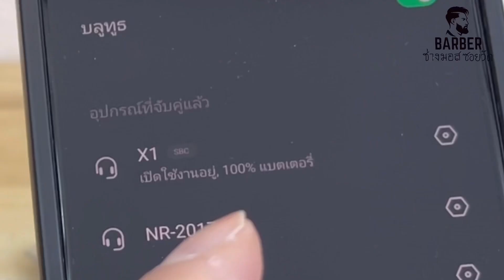ลําโพงบลูทูธพกพายี่ห้อไหนดี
ลำโพงบลูทูธพฃ
ลําโพงบลูทูธ พกพา
ลําโพงบลูทูธ พกพา เสียงดี
ลําโพงบลูทูธพกพา ยี่ห้อไหนดี
ลําโพงบลูทูธพกพา เบสหนัก
ลําโพงบลูทูธพกพา เสียงดี
ลําโพงบลูทูธ หลักร้อย
ลําโพงบลูทูธ ของแท้
บลูทูธ ต่อลําโพง
ลําโพงบลูทูธ ในรถยนต์
เชื่อมต่อลําโพงบลูทูธ 2 ตัว
ลําโพงบลูทูธ คอมพิวเตอร์
ลําโพงบลูทูธ เบสหนัก
ลําโพง บลูทูธ พกพา
ลําโพงบลูทูธ ต่อคอม
ลําโพงบลูทูธ คู่
ลําโพงบลูทูธ ไม่มีเสียง
ลําโพง บลูทูธ diy
ลําโพงบลูทูธ ประกอบเอง
ซ่อมลําโพงบลูทูธ ชาร์จไม่เข้า
bluetooth speaker led
ลําโพงบลูทูธ diy พอต หน้า
เบิร์นหูฟัง ลําโพงบลูทูธ ลําโพงทุกชนิด burn in ver.10
ลําโพงบลูทูธ ช ช้าง
ลําโพงบลูทูธ ช.ช้างมิวสิค
ชุดลําโพงบลูทูธ ประกอบเอง
ลําโพงบลูทูธ ชาร์จไม่เข้า
ลําโพงบลูทูธ เ
ลําโพงบลูทูธ ใช้ยังไง
ลําโพงบลูทูธ เสียงสะดุด
ต่อลําโพงบลูทูธ 2 ตัว
ลําโพงบลูทูธ ไทย
ลําโพงบลูทูธ ประกอบ
ลําโพงเสียงดี บลูทูธ
ลําโพงธรรมดา เป็น บลูทูธ
แนะนําลําโพงบลูทูธ เบสหนัก
เพิ่มเบส ลําโพงบลูทูธ
ประกอบลําโพง บลูทูธ
บลูทูธภาพและเสียง
โม ลําโพงบลูทูธ
ลําโพงบลูทูธ สะดุด
ลําโพงฮอร์น บลูทูธ
ลําโพงบลูทูธ hopestar
ลําโพงฮอร์น obom
bluetooth 5.3 receiver
ลําโพงบลูทูธ sp-02
bluetooth 5.3 usb
ต่อลําโพงบลูทูธ 2 ตัวพร้อมกัน
ลําโพงบลูทูธ diy 3 นิ้ว
ลําโพง 4 ทาง
ลําโพงบลูทูธ 5.1
ลําโพง 6×9